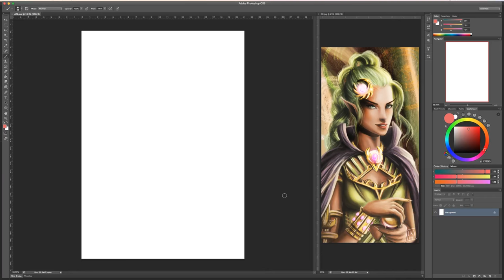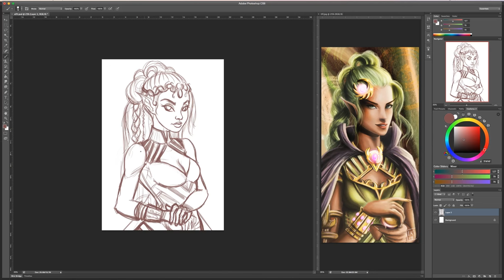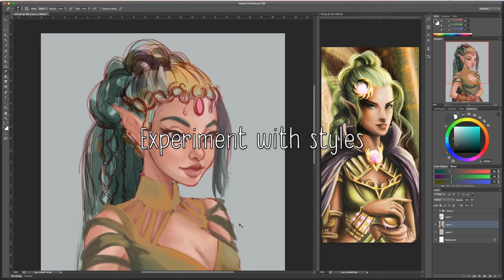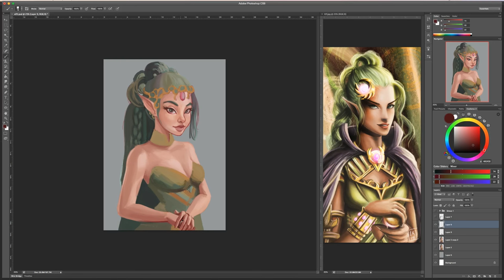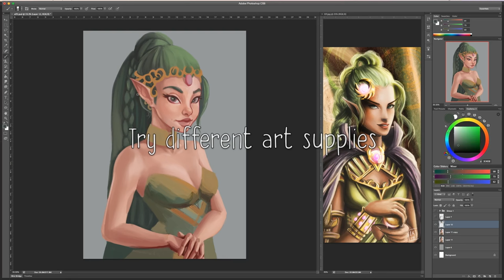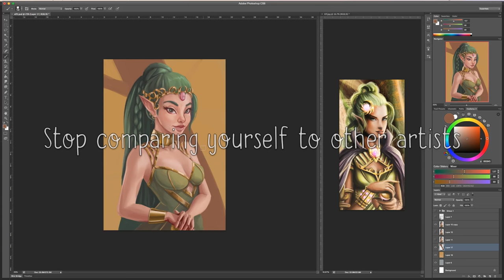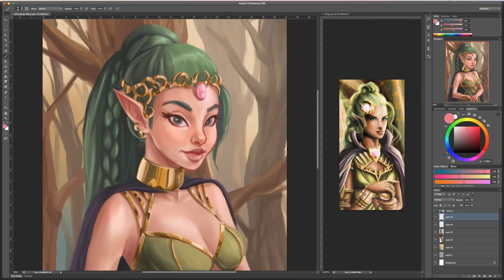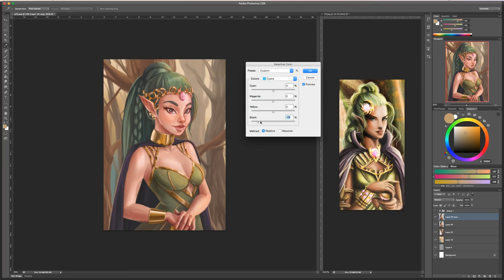How to Get Better at Drawing - Art Improvement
Hi everyone! So, in this video I talk about art improvement; specifically, steps that I felt have made me improve, and things I truly believe that anyone who is willing to learn art can benefit from.

Any questions that you need to ask, fire away in the comments and I'll try and answer to the best of my ability!

And if you're not averse to spending a bit of money to learn! (and I've tried all of these, so I really recommend them):

(CURRENTLY 99c FOR 3 MONTHS!)

Books:
(amazing for copic markers!)